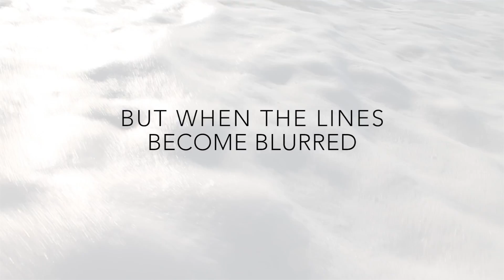When the Tide Comes In Final